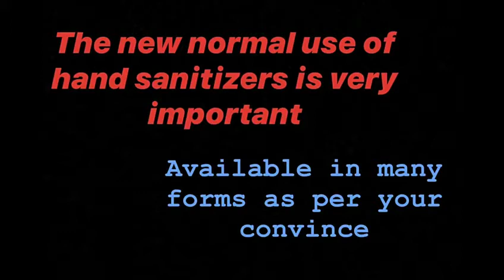Covid19 Awareness on the auspicious World Pharmacist Day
MADE BY OUR STUDENTS AND MY MENTEE MS BHAKTI JADHAV